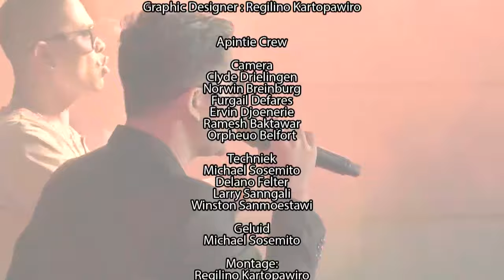Sambel Trasie Live in Congress Hall 2018 - Banyu Mili Mungah Gunong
Banyu Mili Mungah Gunong
"A Koelie ptjing nanga Jampa boi"
Sambel Trasie Live in Congress Hall 2018

Directors : Rubesh Kartopawiro & Gaffiere Marno
Scriptwriter : Rubesh Kartopawiro

Managing Director : Giriano Sawiran
Finance : Gilly Slamet
Logistiek : Dino Jasasentika
Regisseur : Giriano Sawiran

Floormanager :
Aryan Mangkoeredjo
Stefano Doel

Lighting Director :
Regilino Kartopawiro

Hoofdacteurs :
Rubesh Kartopawiro
Gaffiere Marno
Edward Saiman
Arifin Djahari

Gast Acteurs :
Gwen Mardan
Siris Doelbakir
Kevin Cruickshank
Fabian Karso

Visagie & Hairstylist :
Randall Tjok
Nicky Sandiman

MC : Ria Amatsemail

Vocals :
Denz Kartadji
Ritchie natsir
Fibian Sait

Sambel Trasie Band :
Zacharias Samat (Keys & Musical Director)
Ra-i Sawirjo (Bass Guitarist)
Ronny Amat (Guitarist)
Lucien Somedjo (Drums)
Moreno Sastroredjo (Keys)
Ferry Resosemito (Kendang)

Sound Engineer : Clarence Amatmoekrie

Backstage Roadies :
Ivor Martodikromo
Miquel Tadimoeljo
Donavan Sawikarta
Rivano Tjokro

Hostesses  :
Louise Kromowidjojo
Lucinda Kartopawiro
Sheniva Sawikarta
Priscilla Mangkoeredjo
Myrtle Parta

Wardrobe Assistant :
Haidy Rakijo

Lighting :
Riaz Goedar
Thalia Lighting Crew

Live Audio :
EMF Audio & Media Production :
Normie Amatmoekri
Revelino Wongsopawiro
Ronny Morgan Waidoe

Photography :
Remy Amatjasir

Graphic Designer :
Regilino Kartopawiro

Apintie Crew

Camera
Clyde Drielingen
Norwin Breinburg
Furgail Defares
Ervin Djoenerie
Ramesh Baktawar
Orpheuo Belfort

Techniek
Michael Sosemito
Delano Felter
Larry Sanngali
Winston Sanmoestawi

Geluid
Michael Sosemito

Montage:
Regilino Kartopawiro

Regie
Winston Sanmoestawi

Een product van Stichting Sambel Trasie ism Apintie